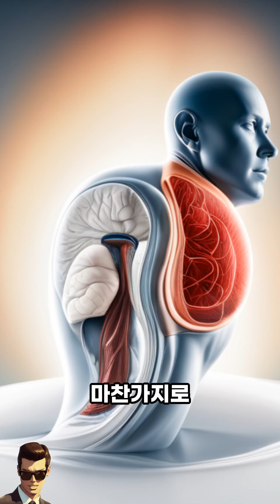마카는 진짜 건강에 좋은가? 몰아보기